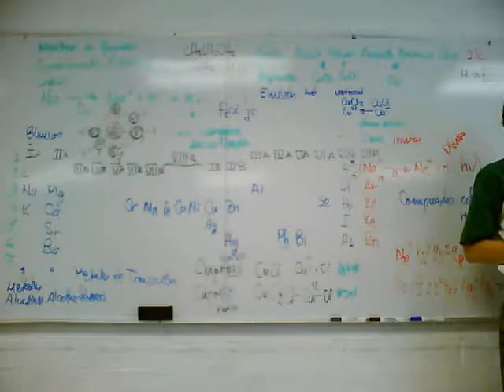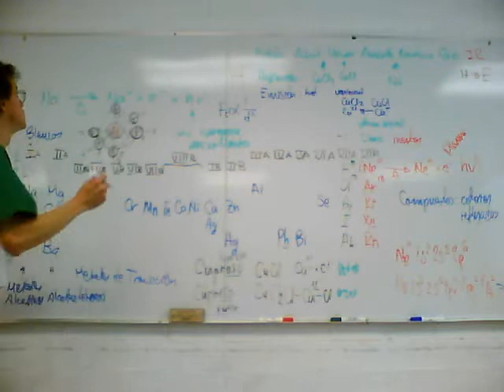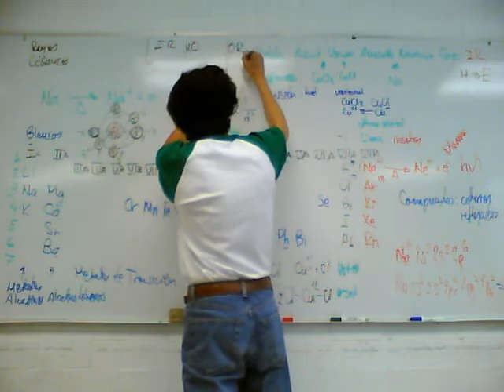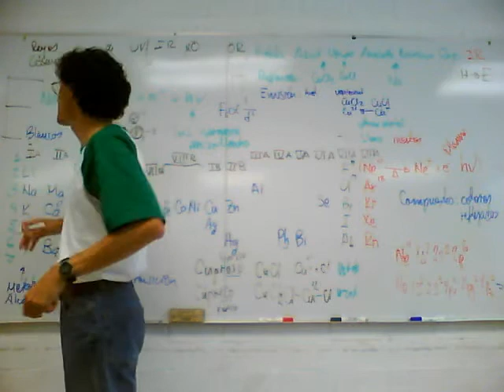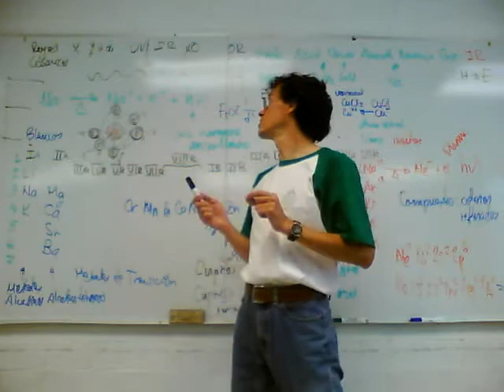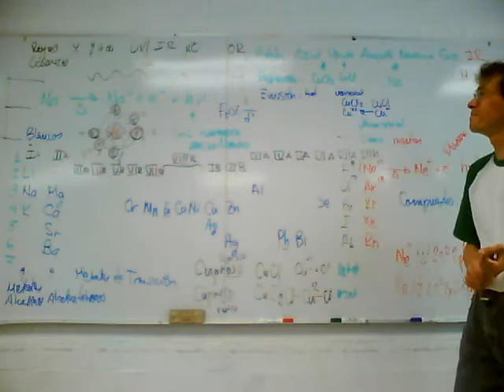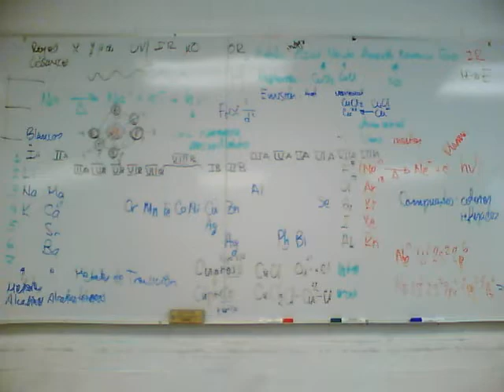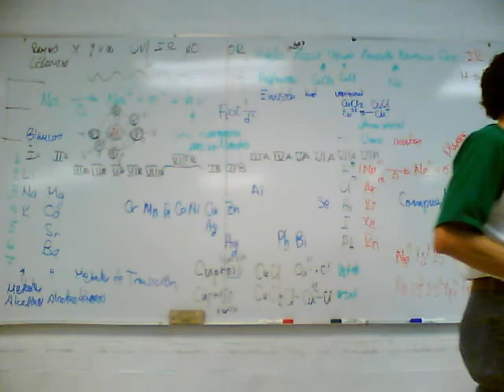Fisicoquímica Experimental 11-Otoño Sem 9, 2a sesión 5/5